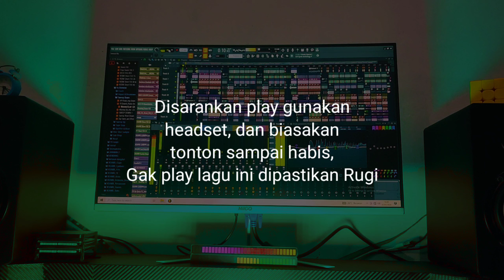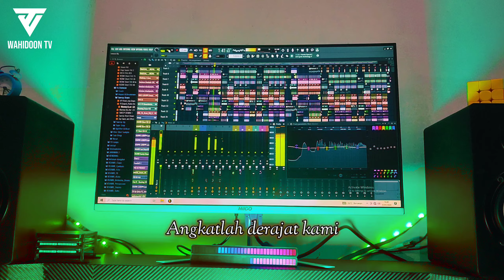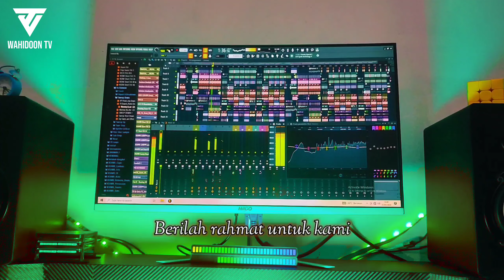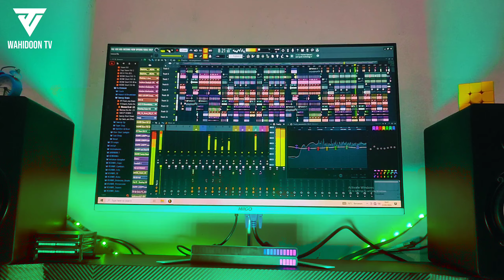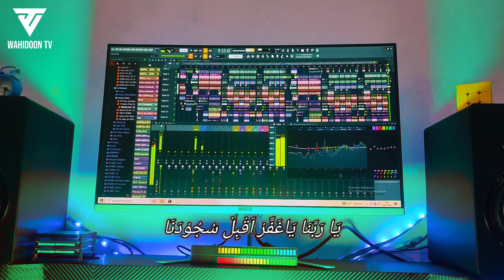(HD QUALITY) DJ CEK SOUND PEMBUKA ACARA ISLAMI | SHOLAWAT TAWASUL | BASS HOREG VIRALL 2024 ‼️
DJ CEK SOUND PEMBUKA ACARA ISLAMI | SHOLAWAT TAWASUL | BASS HOREG VIRALL 2024

Info order lagu cek sound / jasa remix lagu?

Jangan lupa untuk selalu tinggalkan jejak
Dengan Komentar & Like di Video Ini